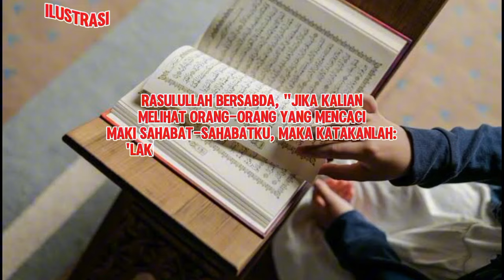STOP seperti ini ‼️ 10 dosa wanita yang sangat di benci alllah‼️ hindari agar selamat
10 Dosa wanita yang sangat dibenci Allah SWT menurut dasar hukum Islam dan dalam Alquran yang harus diwaspadai dan dihindari.

Apa sajakah itu ?